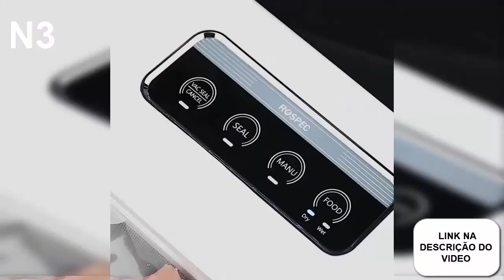As Melhores Máquinas Seladoras para Embalagem a Vácuo: Eficiência e Qualidade!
Seladora a vacuo de Alimentos Doméstica Bivolt
Seladora à Vácuo para Armazenar Alimentos Domésticos

A seladora é um equipamento essencial para quem deseja garantir a conservação prolongada de alimentos e outros produtos. A seladora a vácuo é uma das mais eficientes, pois retira o ar da embalagem, criando um vácuo que impede a proliferação de bactérias e fungos, mantendo os alimentos frescos por mais tempo. A seladora de vácuo é especialmente útil na cozinha, pois permite armazenar carnes, vegetais e até mesmo alimentos cozidos de forma prática e segura.

As seladoras para embalagem são ideais para uso doméstico ou profissional, com modelos compactos como a seladora a vácuo doméstica, que oferece a conveniência de selar pacotes em casa. Além disso, a máquina seladora a vácuo pode ser usada para diversos tipos de embalagens, incluindo alimentos, roupas e objetos, proporcionando uma melhor organização e preservação.

As embaladoras a vácuo e máquinas a vácuo também são ótimas para quem trabalha com produtos que necessitam de um armazenamento mais seguro e duradouro, como em comércios e estabelecimentos de alimentos. A seladora de alimentos a vácuo ajuda a evitar desperdícios e economizar tempo, permitindo que você compre em maior quantidade e preserve os itens por mais tempo.

Com o avanço da tecnologia, as máquinas de embalar a vácuo e as seladoras de alimentos tornaram-se mais acessíveis, com modelos mais eficientes, rápidos e fáceis de usar. Seja para uso doméstico ou profissional, esses aparelhos são indispensáveis para quem busca praticidade e economia na preservação de alimentos e produtos.